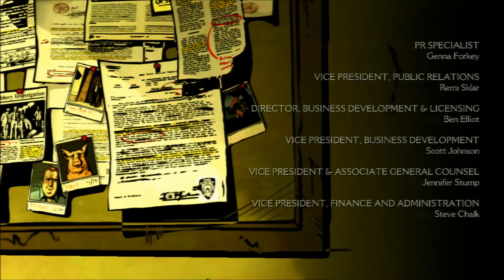Let's Play: 'The Wolf Among Us - Episode 4: In Sheep's Clothing' l Part 3 [FINAL]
I may not have realized just how little of the game I had left to do...